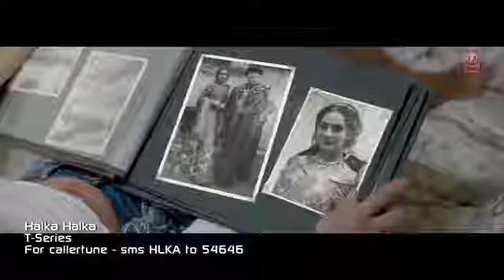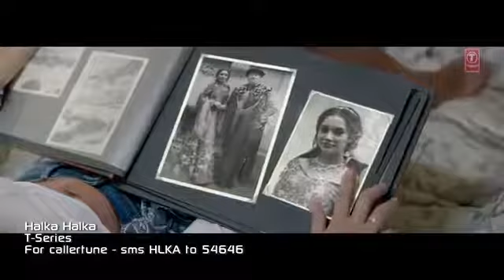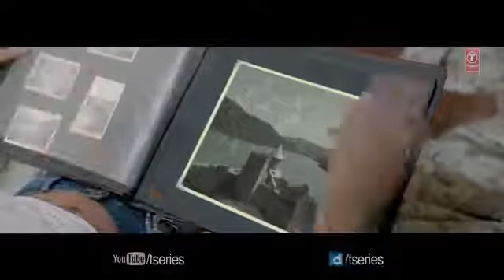Halka Halka new bollywood song Bhushan kumar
Presenting Halka Halka Song in the voice of Rahat Fateh Ali Khan , A T-SERIES PRODUCTION In Association With APOCALYPSO FILMWORKS , New Single .

Bhushan Kumar's Presents Latest Hindi Title Track from AapSeMausiiquii Album in the voice of Himesh Reshammiya. Song ♫Also Available On: iTunes: .

Gulshan Kumar presents Bhushan Kumar's YAHIN HOON MAIN' , full video song starring Ayushmann Khurrana & Yami Gautam, directed by Amit Roy, music by .